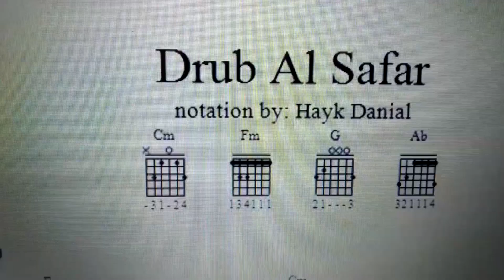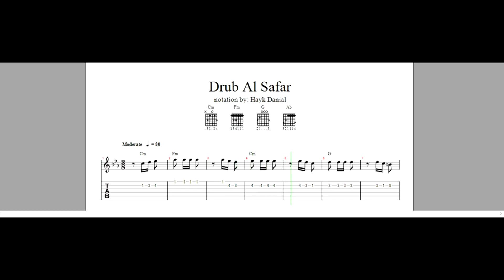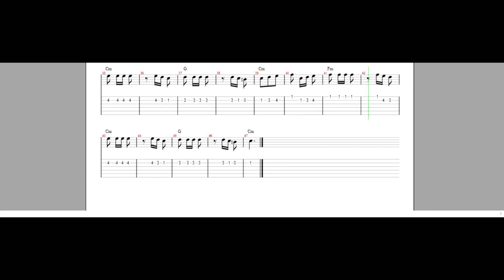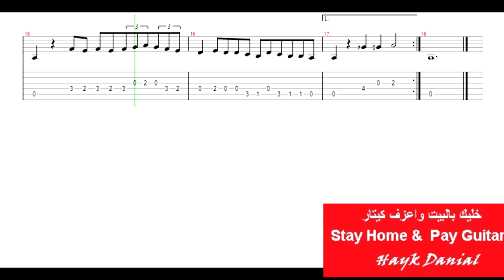تاب ونوتة صغيرة كنت وانت صغيرون + دزني واعرف مارامي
تاب ونوتة   صغيرة كنت وانت صغيرون + دزني  واعرف